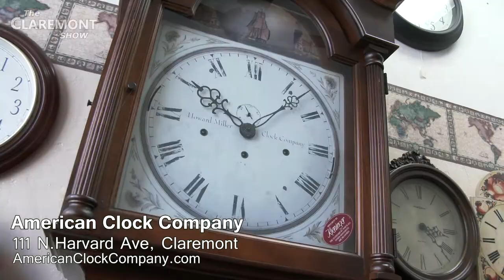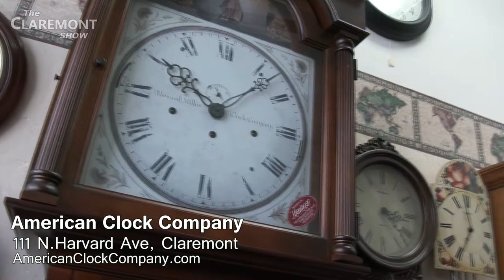American Clock Company - The Claremont Show 29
Ariana spends "some time" with Vic Garcia of American Clock Company in the Claremont Village.